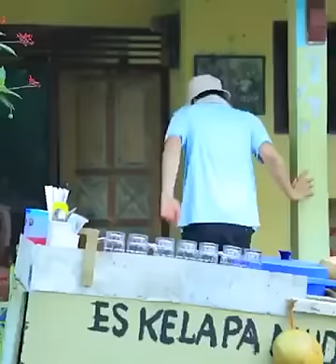Simiskin berjuang menjadi pengusaha sukses butuh perjuangan seperti ini !! Kunci sukses jangan malas